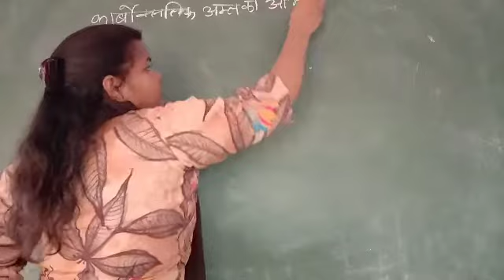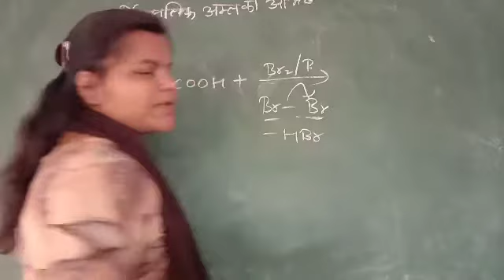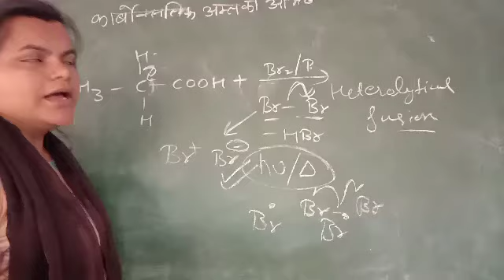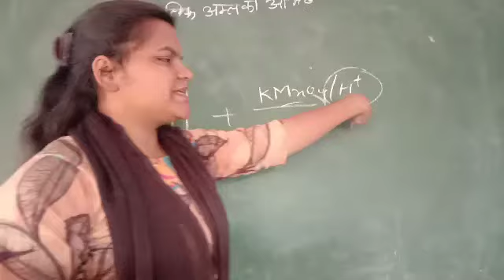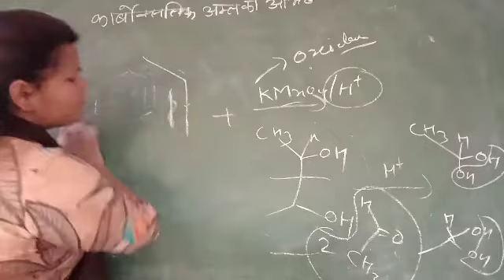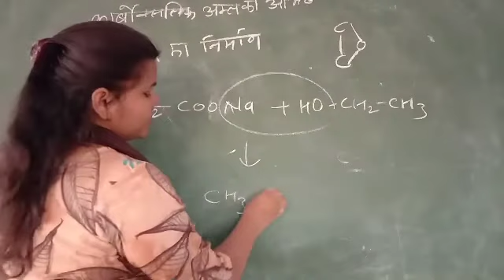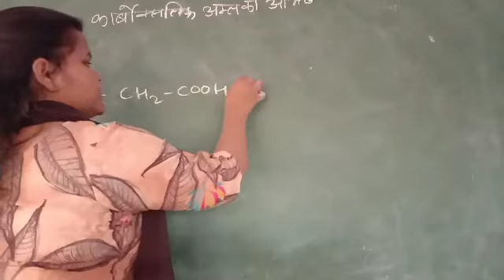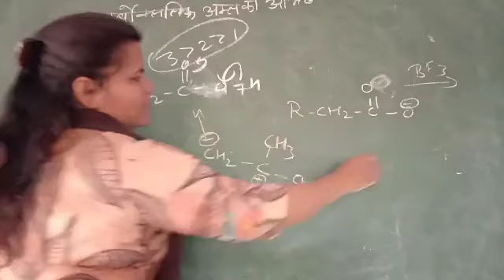Carboxylic acid- Organic Chemistry Video Lecture Hindi SVM JOBNER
Video Lecture on Carboxylic acid- Organic Chemistry Video Lecture Hindi SVM JOBNER in Hindi for UG chemistry students at SVM Jobner by prof. Ms. Neetu Kumawat Ma'am.